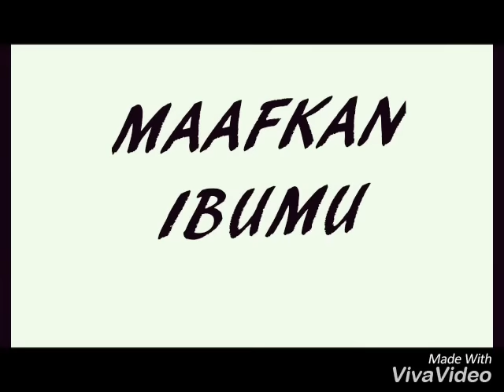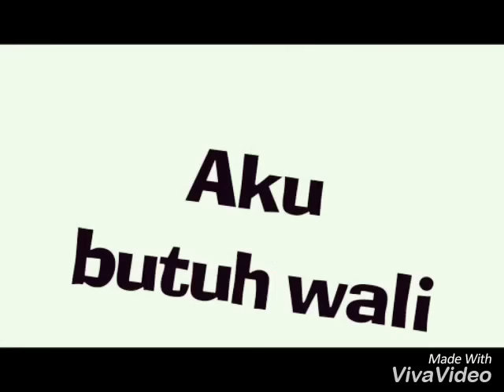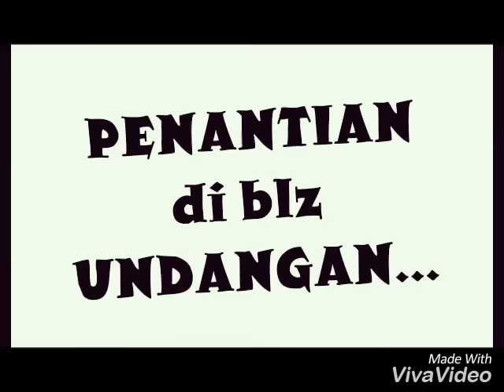TKW asal CIAMIS ,mengarang lagu hingga 53 JUDUL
in SINGAPORE & TAIWAN ..